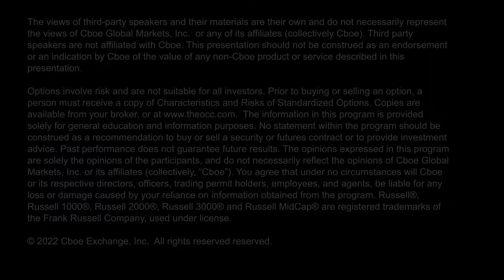Big Moves Off of Straddle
Angela Miles @AngieMiles and Scott Bauer @cboesib discuss $RUT, OptionsTrading, and Straddle.